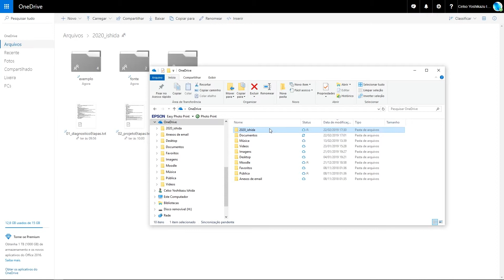Adicionar pasta compartilhada no OneDrive à sua área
Por quê uma pasta compartilhada por outra pessoa não aparece no seu oneDrive? É preciso adicionar à sua área